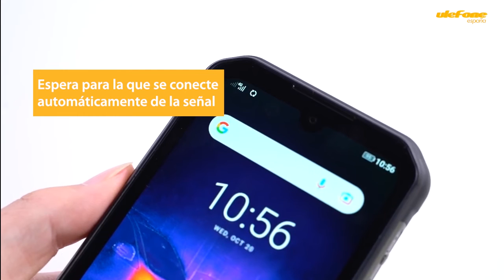Cómo instalar la tarjeta SIM en tu Ulefone Armor 11 5G o Armor 11T 5G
Cómo instalar la tarjeta SIM en Ulefone Armor 11 5G o Armor 11T 5G | Soporte Ulefone

Modelos aplicables:
Armadura Ulefone 11 5G
Ulefone Armor 11T 5G

*La resistencia a las caídas, salpicaduras, el agua y el polvo no es una condición permanente y podría disminuir como consecuencia del uso normal. El daño por líquidos o accidentes no está cubierto en la garantía.